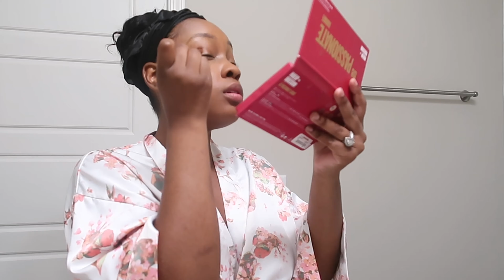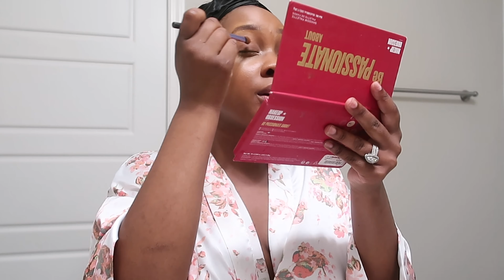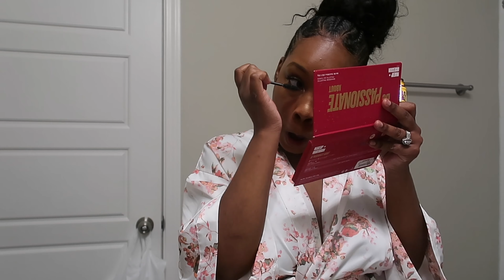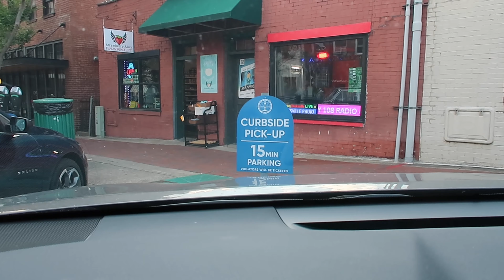MOVING VLOG 2 | FIRST MILITARY BALL, NEW FURNITURE AND PLANTS, & DECORATING NEW APARTMENT